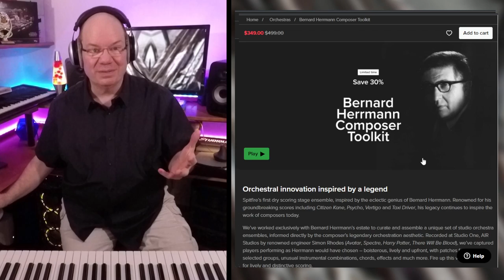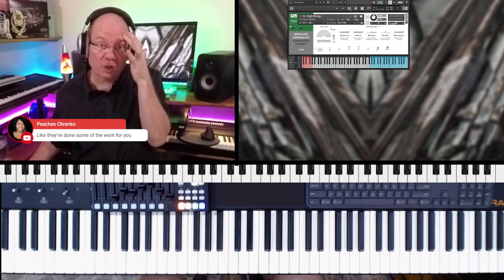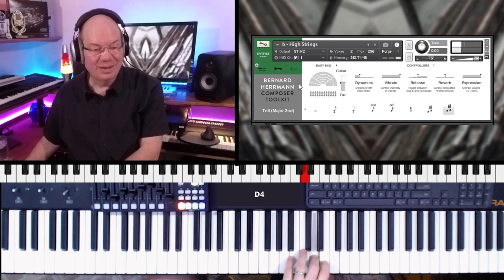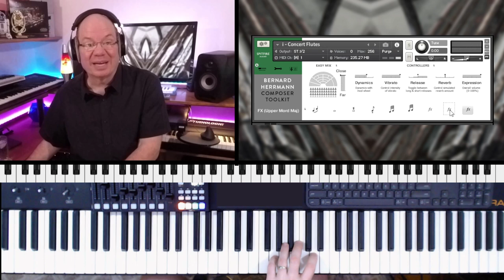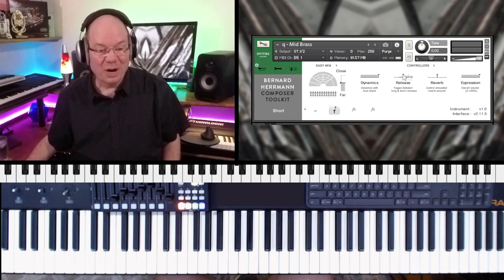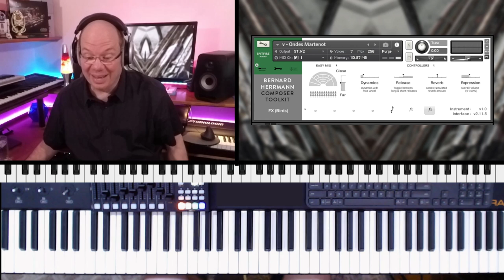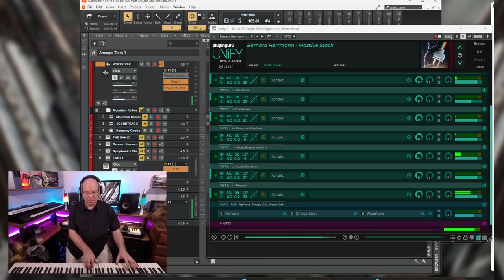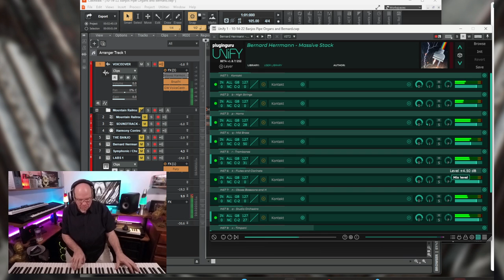Exploring Spitfire Audio Bernard Herrmann Composer Toolkit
The unmistakable sound of Bernard Hermann has penetrated cinema history, and now you can experience what it would be like to work with his orchestral approach.  @spitfireaudiollp in cooperation with the Bernard Herrmann estate has gathered notes from scoring sessions and other resources to try and reproduce what it was like on the scoring stage working with Bernard himself. Recorded at Studio ONE AIR, this collection of ensembles has a drier and more upfront sound. Compatible with the FREE @NativeInstruments KONTAKT Player.

There is also a fun segment using @PlugInGuruVideo UNIFY to create a massive ensemble patch. Unify has just been updated to version 1.9. Make sure to check it out.

📨Sign Up For The PraiseTracks Mailing List for updates on new videos, content, giveaways, and more.

INDEX
00:00:00 Introducing Bernard Herrmann Composer Toolkit
00:01:38 Preset: STUDIO ORCHESTRA
00:05:33 HIGH STRINGS
00:08:24 LOW STRINGS AND HORNS
00:10:45 LOW STRINGS AND TROMBONES
00:12:34 PICCOLLO AND FLUTES
00:13:46 CONCERT FLUTES
00:16:05 LOW WINDS
00:17:18 OBOES BASSOONS AND HORNS
00:18:03 MIX OPTIMIZATIONS
00:18:47 TRUMPET AND XYLOPHONE
00:19:56 HORNS
00:21:03 MID BRASS
00:22:14 TROMBONES AND TIMPANI
00:23:03 HARP AND CELESTE
00:24:52 ONDES MARTINOTE
00:27:16 More Inside The Package
00:28:00 SYNTHS
00:31:21 Building A Huge Bernard Herrmann Ensemble With UNIFY